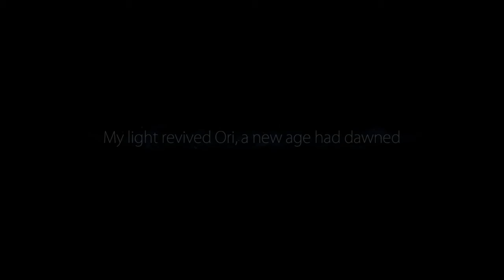I got a copyright Strike :/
Yup, it's true. I'll try my best to come out with voice acting 101's but it may take a while between each one. Sorry about that.

All credit goes to their creator